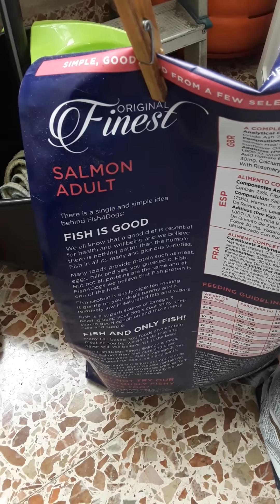La Lola comiendo!(1)